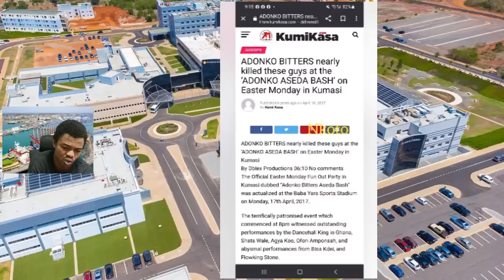Dr. kwabena Duffour, dr Kwaku Oteng drink adonko bitters with kevin taylor😱🌶️🔥🌶️😱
Dr. kwabena Duffour, dr Kwaku Oteng drink adonko bitters with kevin taylor & loudsilience media😱🌶️🔥🌶️😱